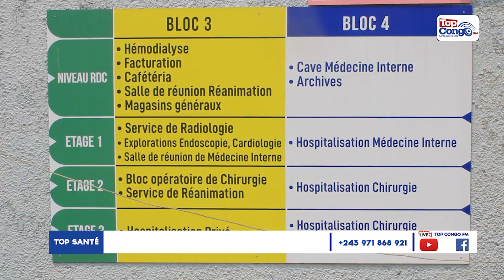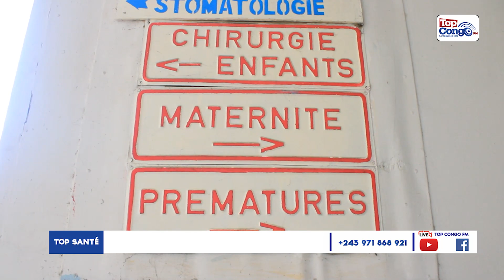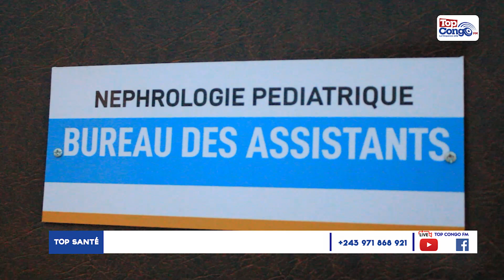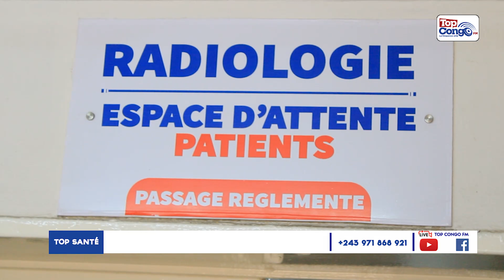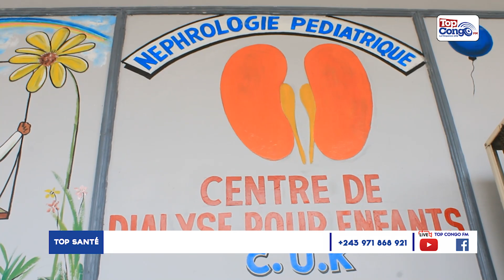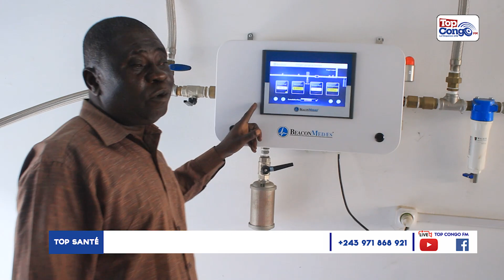TOP SANTE COMMENT SE PRESENTE L'OFFRE DES SOINS DE SANTE AUX CLINIIQUES UNIVERSITAIRES DE KINSHASA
Invités: Dr MAKULO RISSASSI JEAN-ROBERT Médecin directeur
             et Dr BODI MABIALA JOSEPH Médecin directeur adjoint